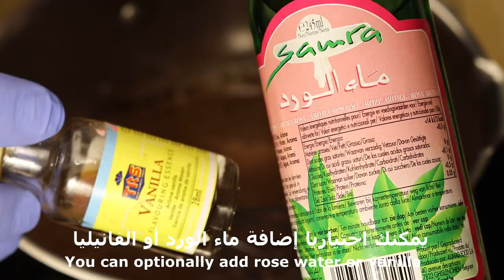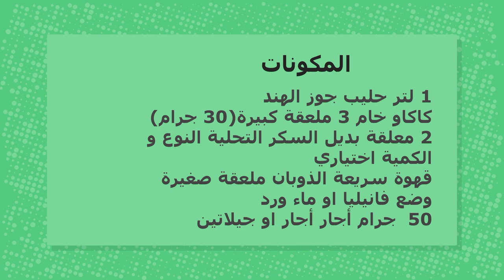بفاريا لو كارب صحية